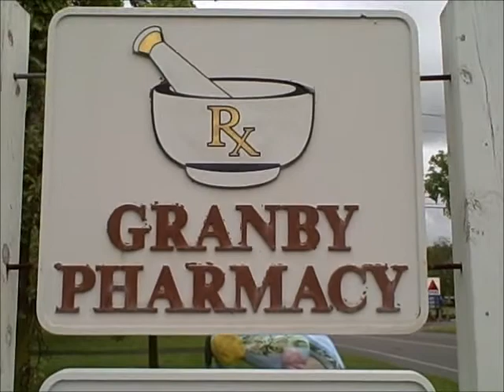Mobility Equipment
Find mobility Equipment at Granby Pharmacy 9 Hartford Avenue, Granby, CT 06035